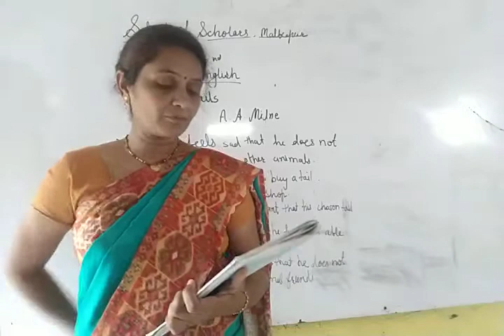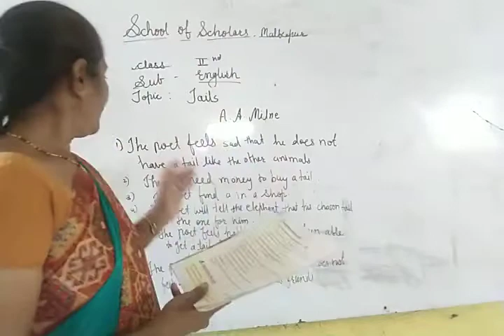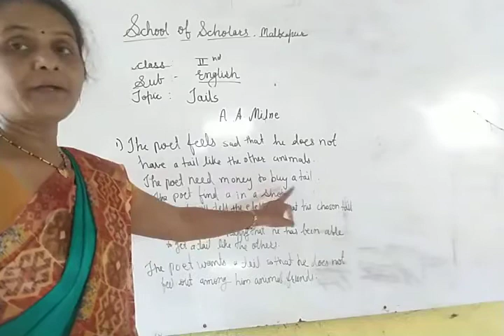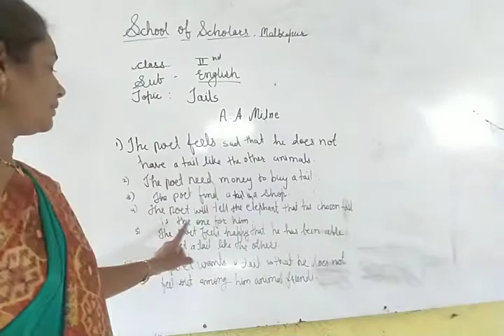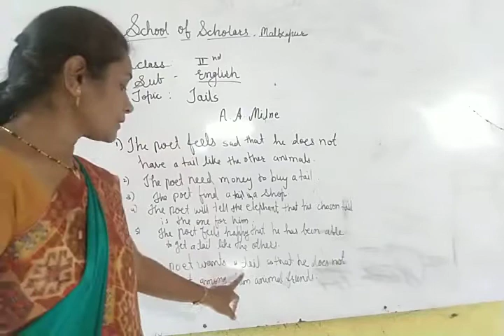Class 2 English Lecture - 2